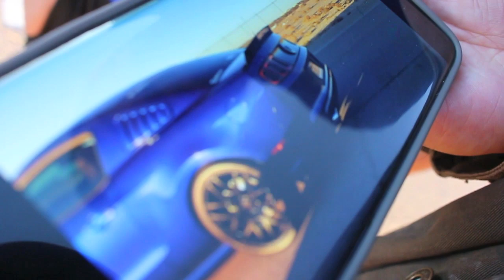Taking Rolling Shots of the Mustang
Follow my boys @_charlay @adtr.jake